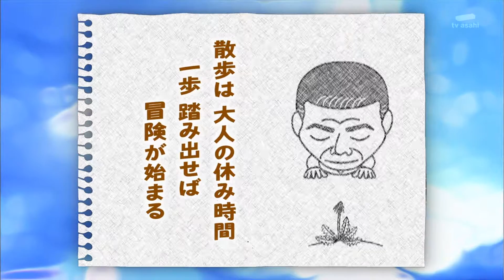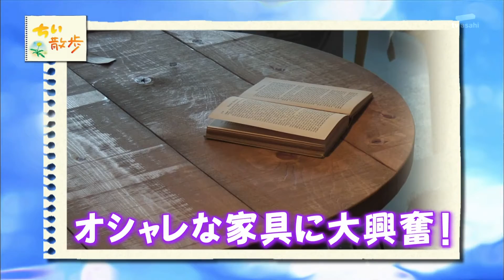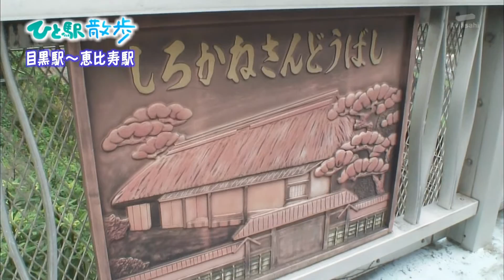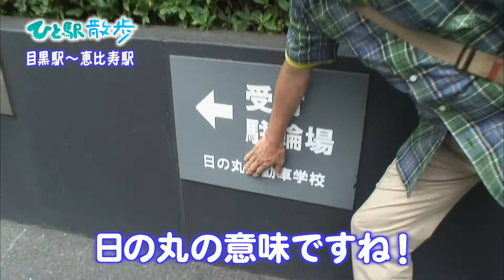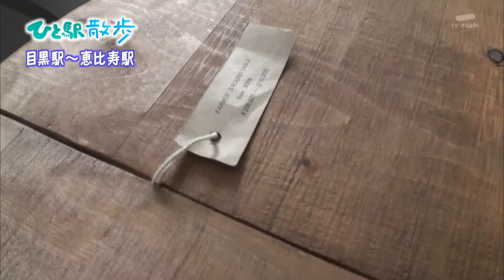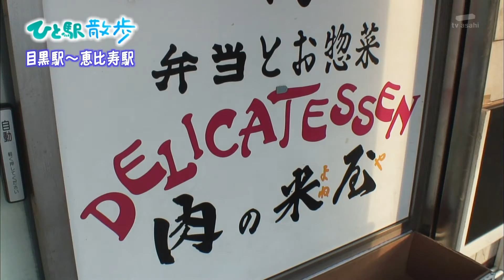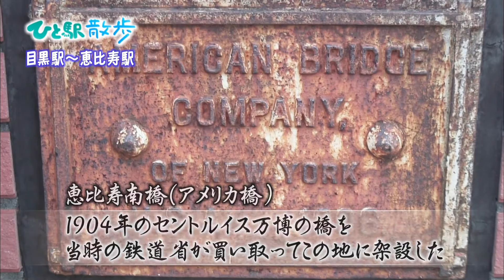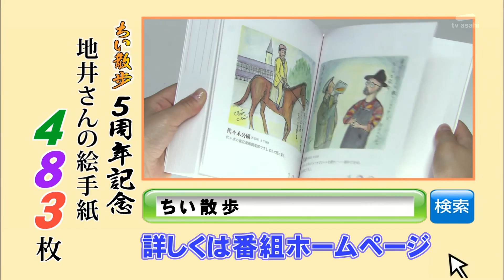2011年7月6日 ちい散歩 ひと駅散歩 目黒駅～恵比寿駅